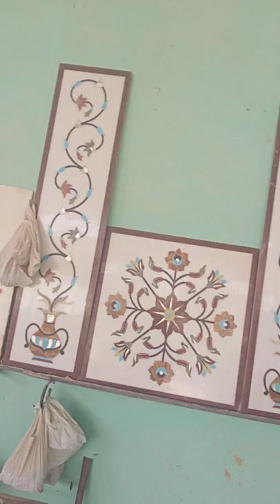Farhan Ahmed Marvel contactor and suppliers mo 7737874511